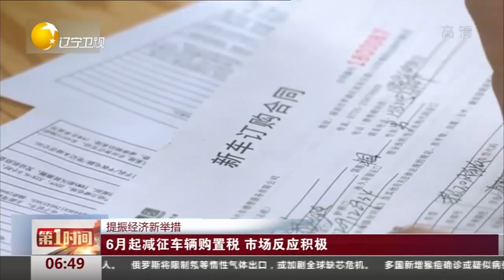提振经济新举措：6月起减征车辆购置税 市场反应积极